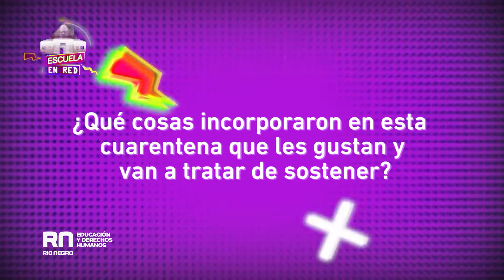Familias en Red "Escuela en Red" Programa 9, Canal 10 y Ministerio de Educación y DDHH Río Negro